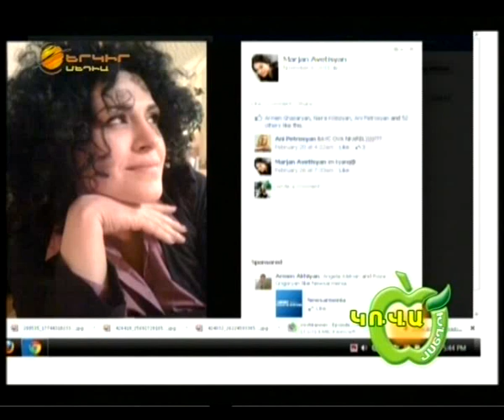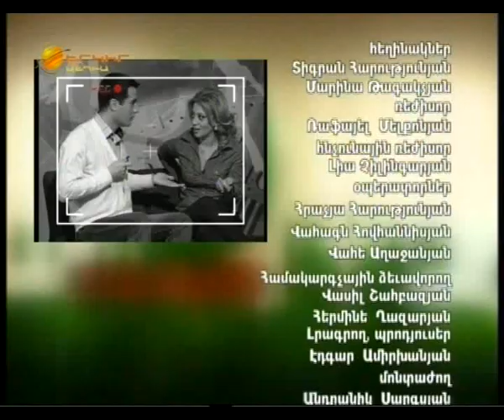Krvaxndzor - Marjan Avetisyan